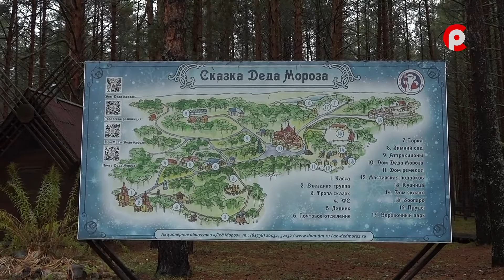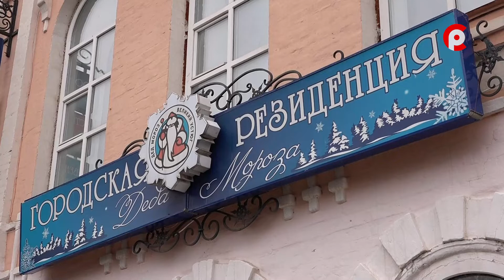Наследие Севера 07.11.2022 Родина Российского Деда Мороза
Об одном из популярных брендов Вологодской области «Великий Устюг-родина Деда Мороза» смотрите в новом выпуске программы "Наследие Севера".